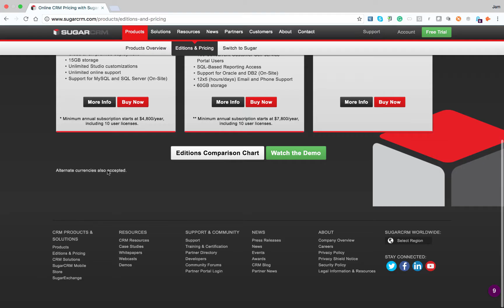Sugarcrm now available in GBP and EURO Pricing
SugarCRM has recently announced that pricing of licences are now available in GBP and EURO